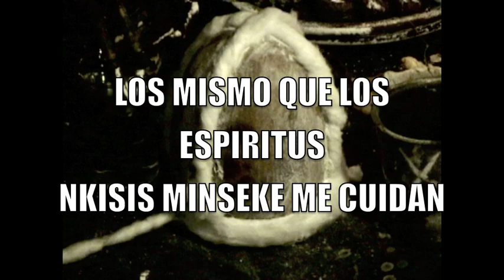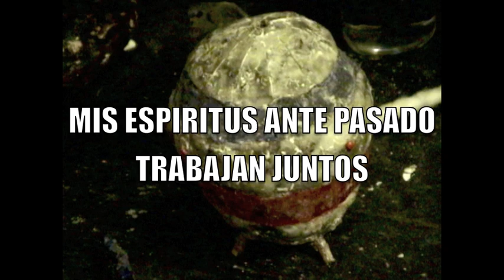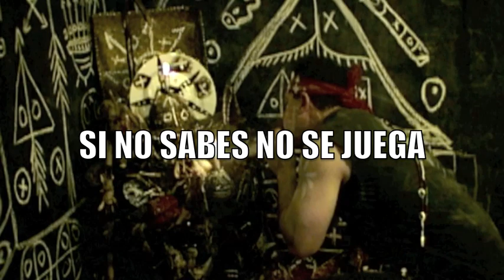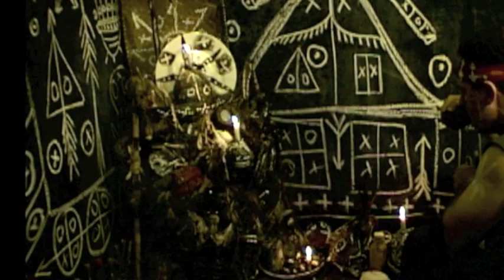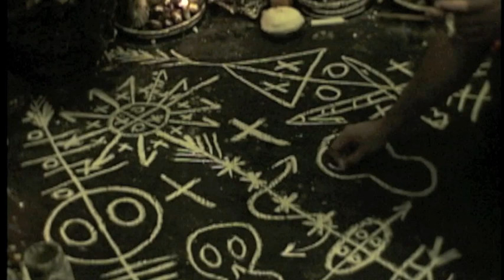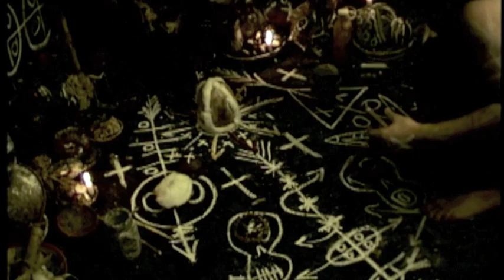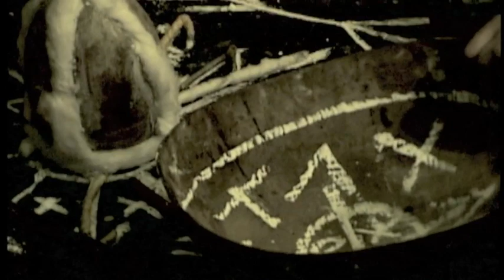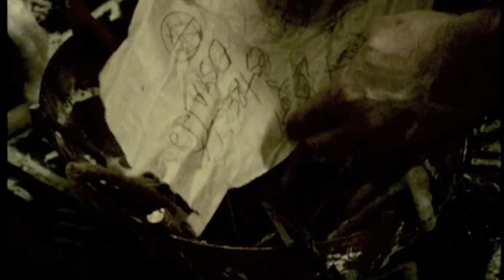YO NO METE CON NADIE MI CHANGANI.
PALO MAYOMBE
 AFRO CUBA
 ABRIENDO LOS CAMINOS.
 OBRAS A LUCERO CON MAMÅ CHOLA .
 QUITANDO TODOS LOS ESCOYOS DE  LA NSILA  DE LOS
 CAMINOS.
Tataita iraka
Osvaldo sesti